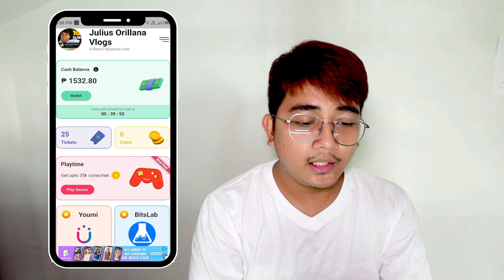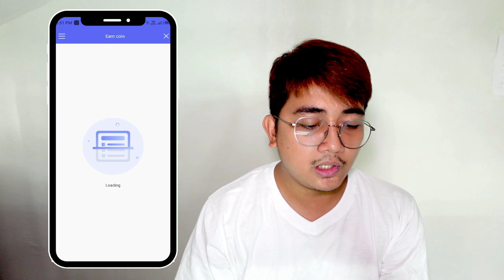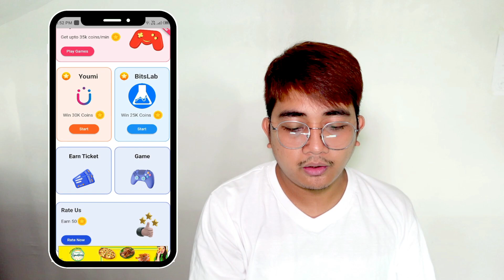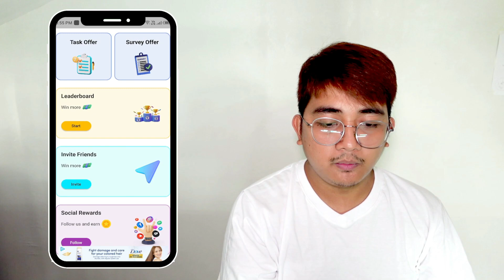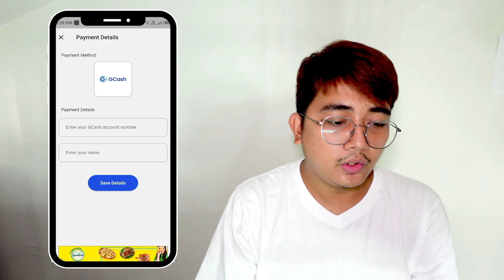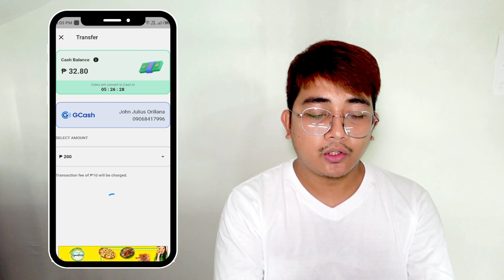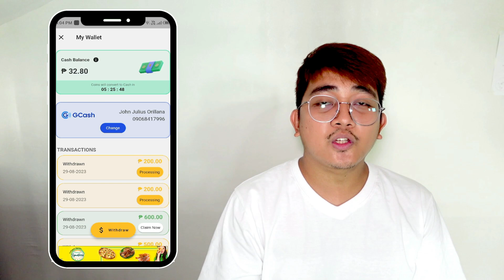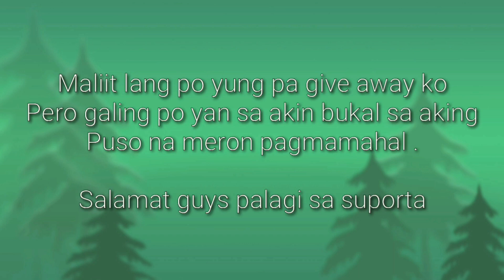NEW APP 2023 💸 FREE ₱1,500 PER DAY SA GCASH NO INVITE ITO SUPER EASY LANG 100% FREE LEGIT W/ PROOF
NEW APP 2023 💸 FREE ₱1,500 PER DAY SA GCASH NO INVITE ITO SUPER EASY LANG 100% FREE LEGIT PROMISE!!

📍📍 508439
📍📍 508439
📍📍 508439

Related topic:
Julius,
Julius Vlogs,
Julius Orillana,
MissJen Vlogs
GCASH
LEGIT APP